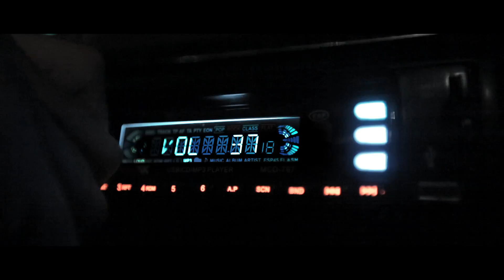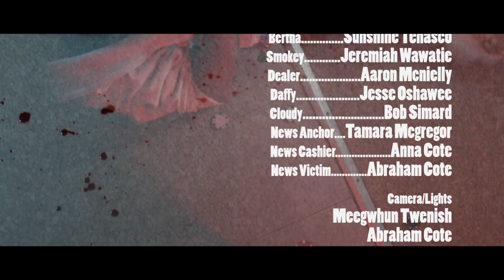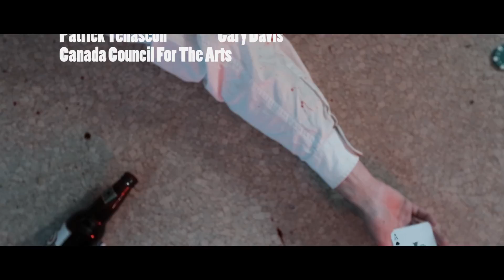Suspenseful Short Film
After spending twelve years in prison Chef returns home to see his friends that put him there.

He's looking for an apology, what he'll get is revenge.